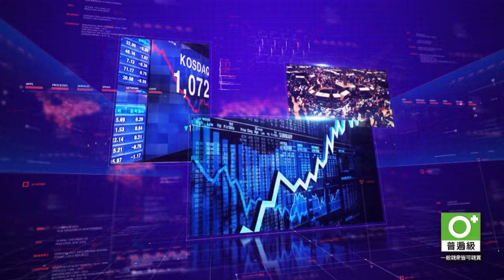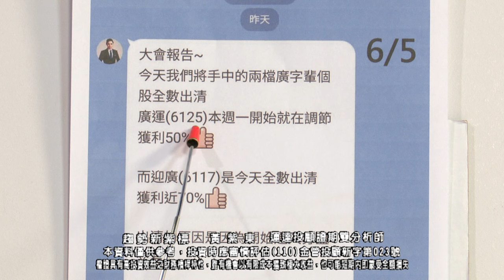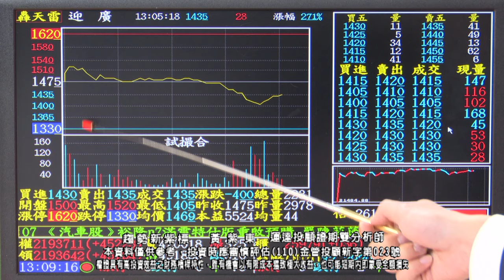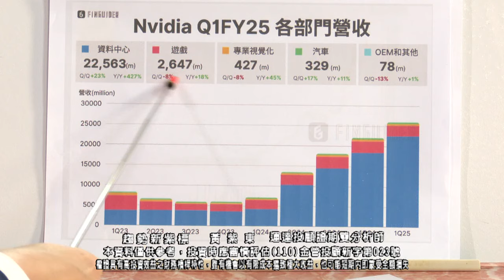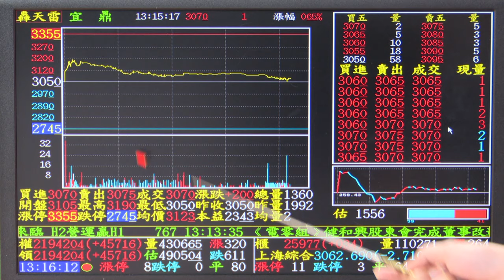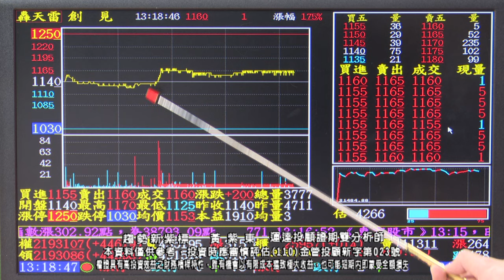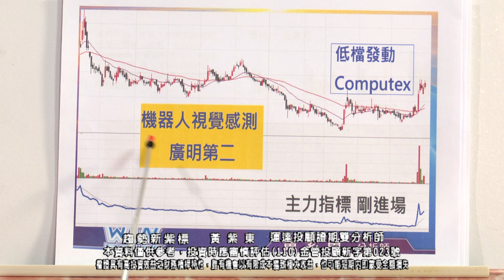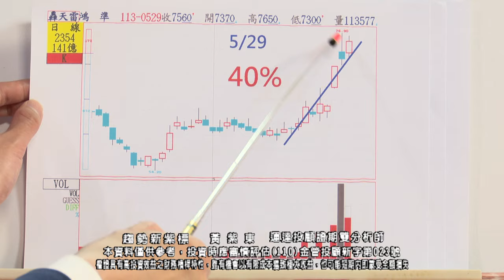黃紫東【趨勢新紫標】台積庫藏～一個人的武林盤！記憶體、銅箔板救場 台積電 宜鼎 創見 聯茂 迎廣 20240606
【🀄注意到這邊！】快加入紫東老師官方LINE@

06/06趨勢新紫標：
🟣下一輪主流股出爐
🟣廣運50%、迎廣70%
🟣十銓⊕
🟣泰碩40%、鈦昇38%、鴻準37%

想取得更多『紫飆股』歡迎加入
👉黃紫東老師唯一官方LINE@

🟣趨勢新紫標🟣最精準的投資趨勢及產業分析
📞黃紫東老師特助服務專線：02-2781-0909